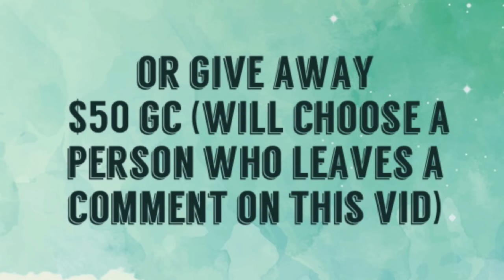Monster Legends - SUPER NEMESIS CHEST UNVEIL !!! & 100hr CHALLENGE !!!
Hey Guys! Monster Legends is OUT OF CONTROL!!! These CHESTS are getting CRAZY and EXPENSIVE AF!!! Check out what I GOT! Tell Me What You Think! & For Fun I Threw in a 100hr CHALLENGE (watch the end of vid). You could win $50!
***Met the CHALLENGE GOAL in 90hrs so we opened another chest and gave away $50 / HERE ARE THE RESULTS